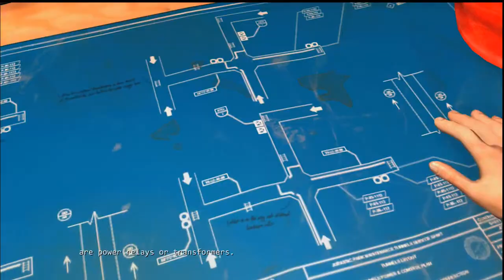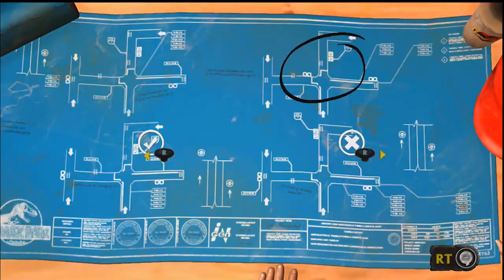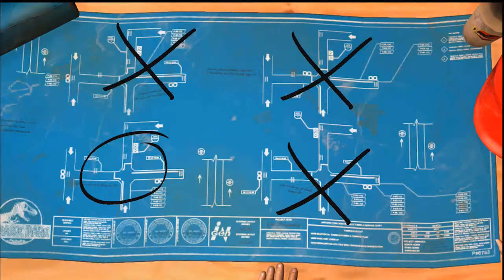Jurassic Park The Game #20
This was my first full LP so the editing is a bit rough, apologies.

Well we fuck up reading blueprints, then we fuck up running away, and then exposition!